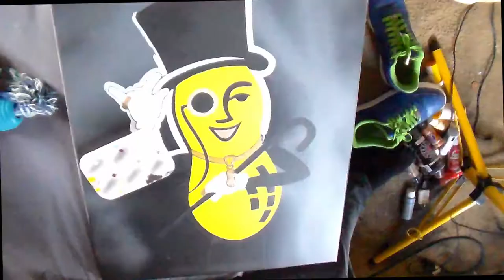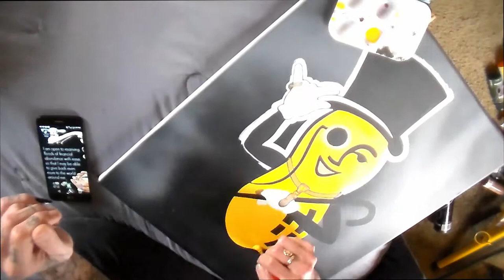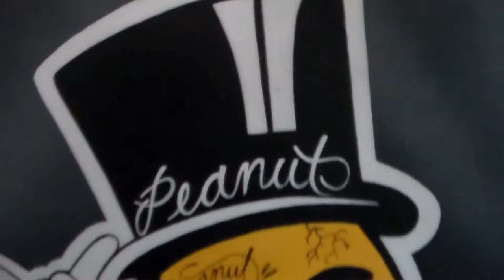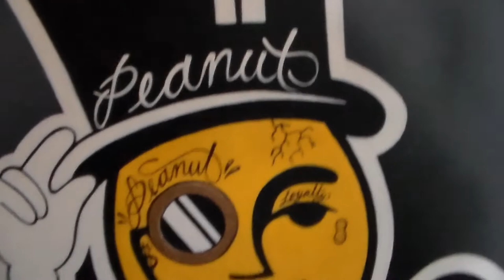THE CROWLEY SHOW ( PAINTING OF MR PEANUT FROM PLANTERS CAMERON CROWLEY ORIGINAL) TIME LAPS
FALLOW ME ON IG